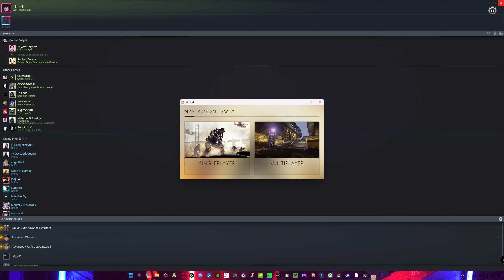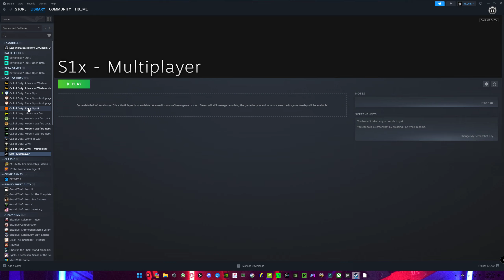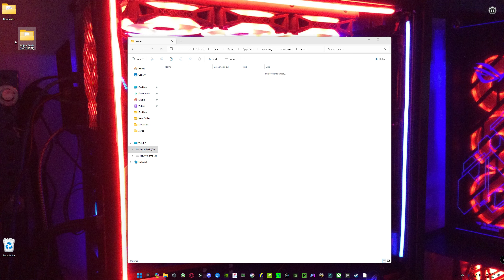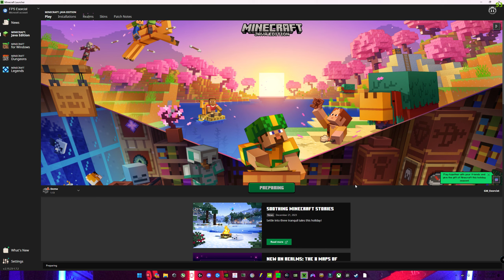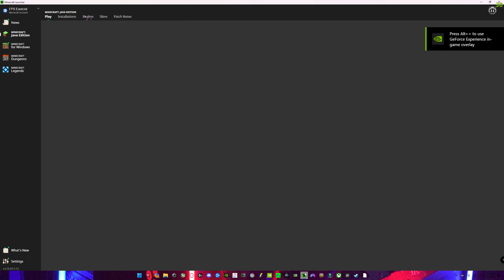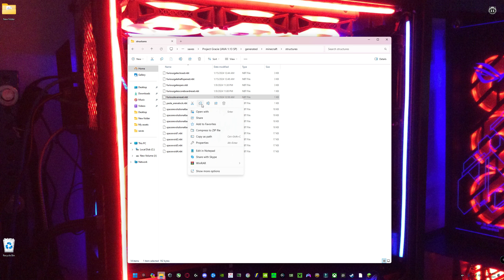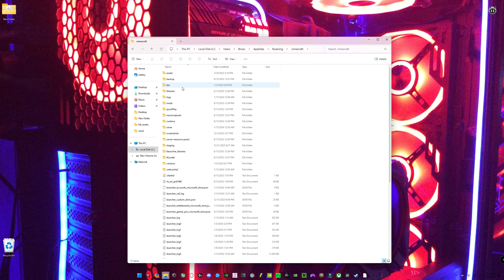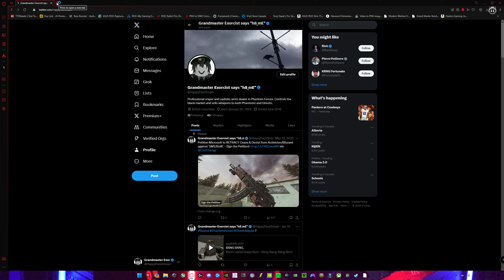S1x/PG_DEV session 1/15/2024 *DNA Bombs*